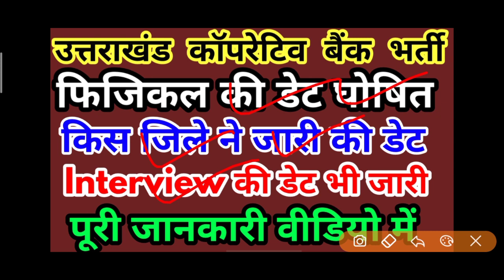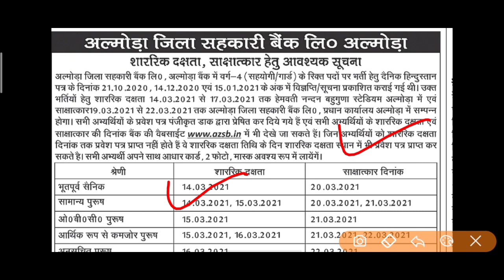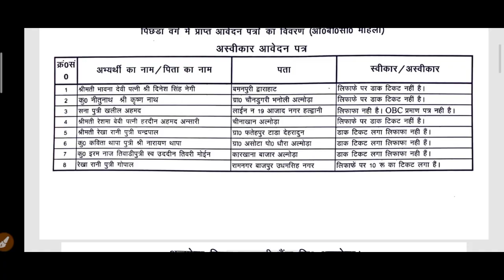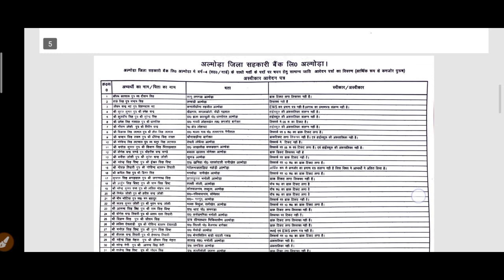Uttarakhand Comparative Bank Bharti 2021 | फिजिकल एवं इंटरव्यू की डेट घोषित | पूरी जानकारी के साथ